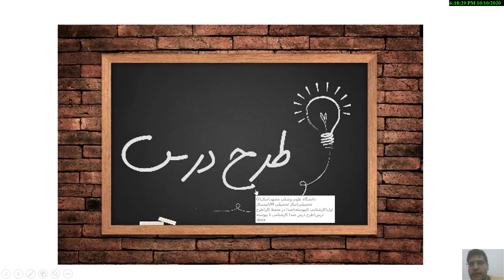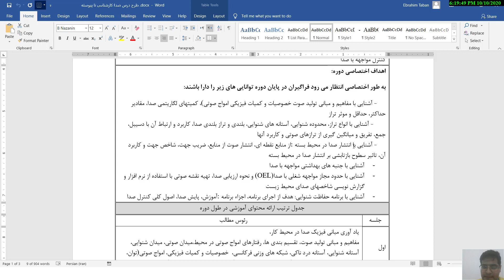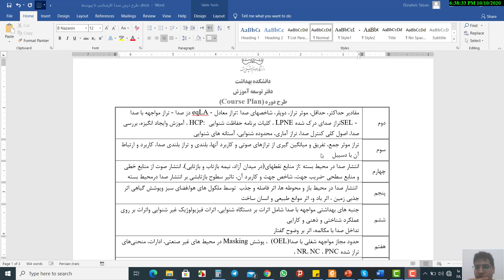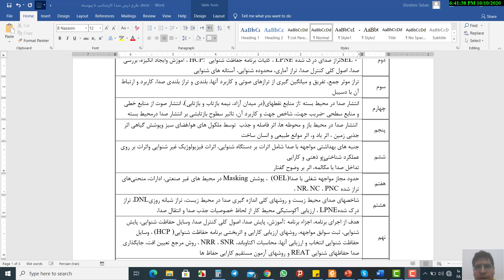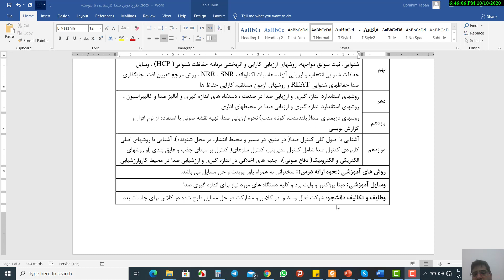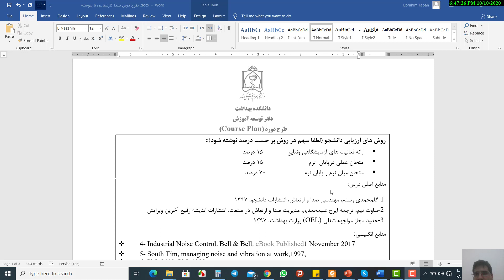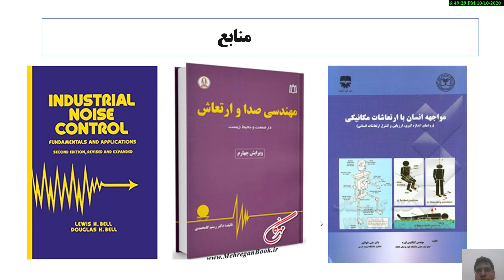مبانی صدا با دکتر تابان(قسمت اول)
مدرس:اقای دکتر ابراهیم تابان
موضوع:صدا و ارتعاش
دکترای بهداشت حرفه ای از دانشگاه تربیت مدرس
عضو هیت علمی دانشگاه علوم پزشکی شهید بهشتی